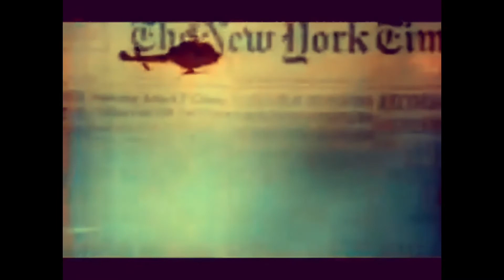Wish You Were Here (Cover) | Caleb Gaul - Performance Artist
Sample cover song performance.